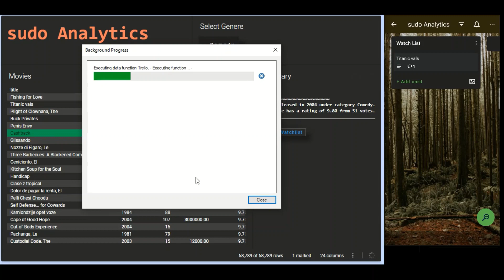Update Trello Board from Spotfire Dashboard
Another demonstration of Python Data function use cases.
This time we have attempted to update Trello boards from Spotfire Selections.